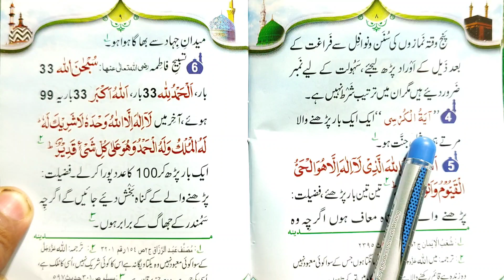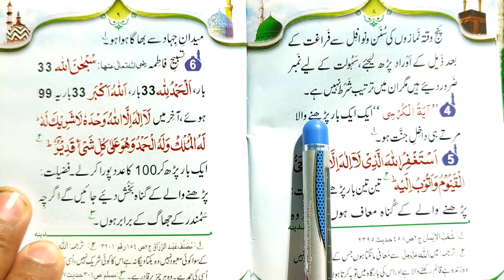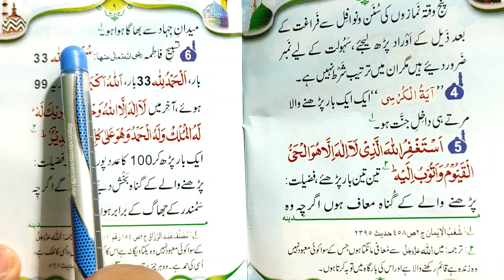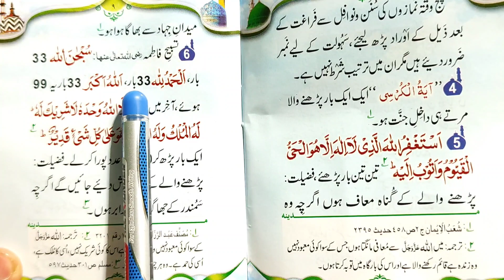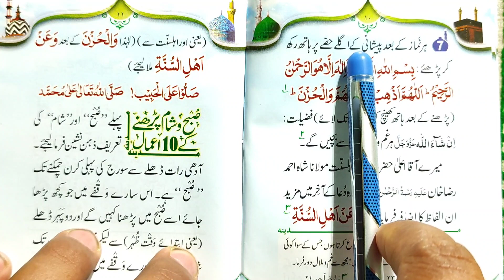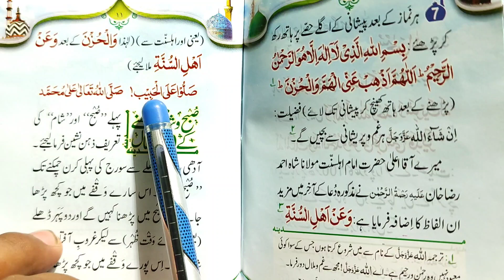Tasbih after Namaz || 5 namaz k bad padhne ki tasbeeh